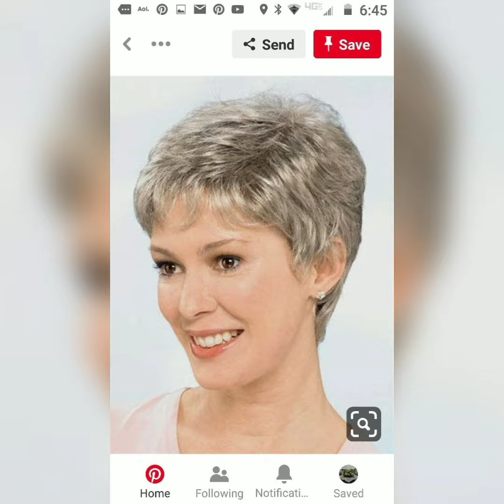Últimas 40 imágenes de diseño de corte de pelo corto y largo bob pixie